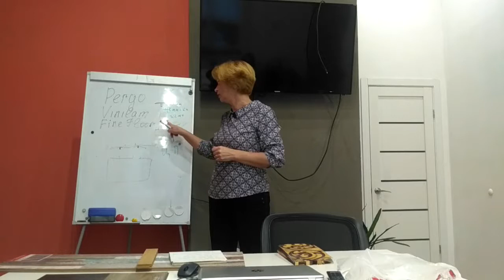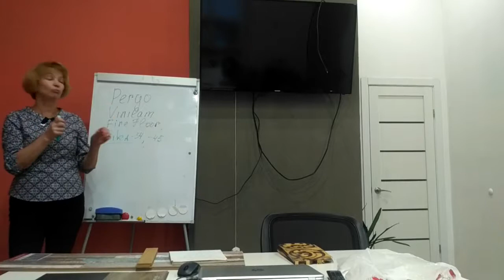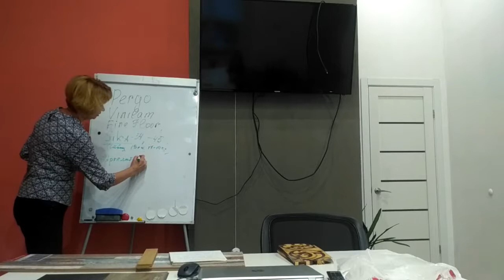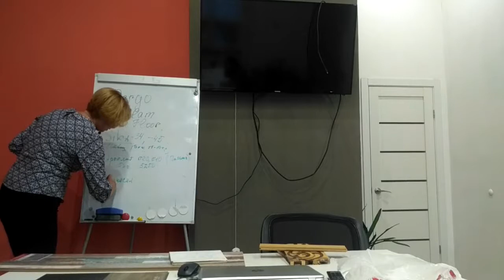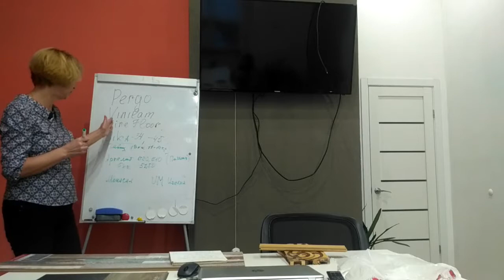Как выбирать правильный клей для паркета